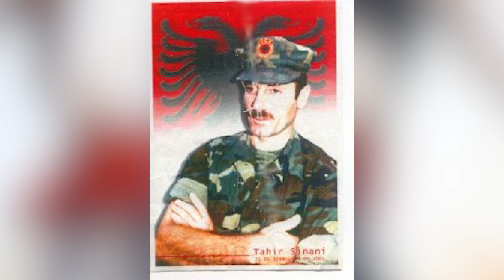Gjoksi që ndali topin – Mic Sokoli, komandanti i Krasniqëve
Një historik i shkurtër për Mic Sokolin dhe heroizmin e tij të rrallë!